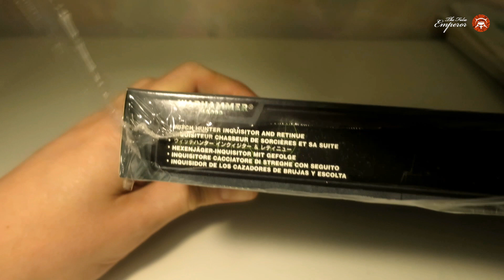Ретро Анбоксинг - Old Witch Hunter Inquisitor and Retinue